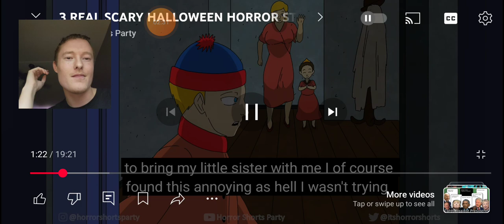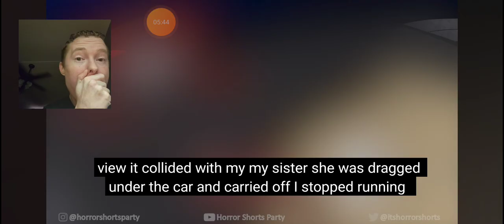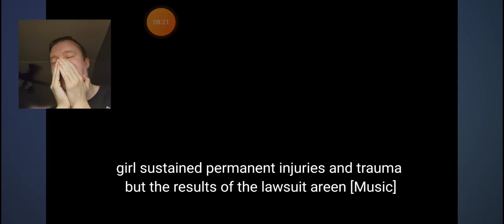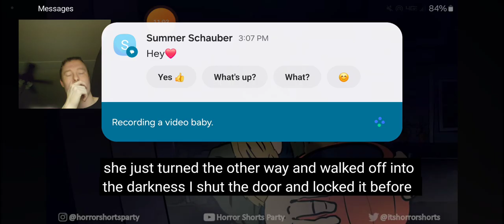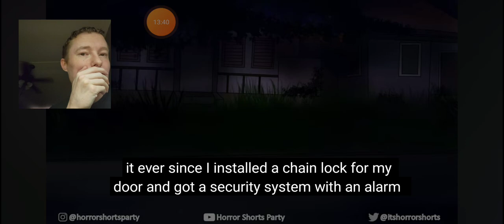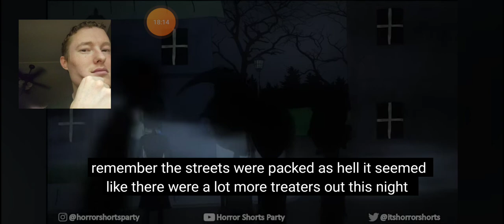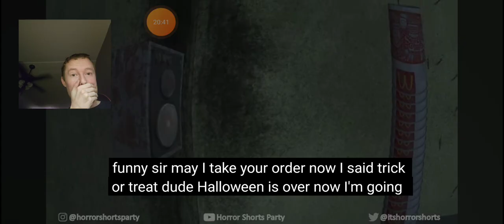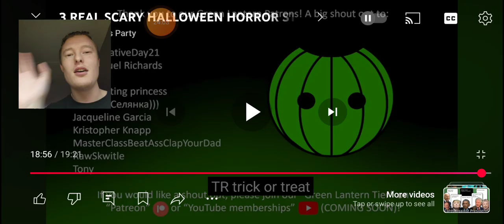3 Real Horror Animations | Horror Shorts Party | These stories were good, but also scared me!! 😱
Hey guys, today we are reacting to some horror animations for Halloween!! The animations were really good but also scared me so badly, I had chills!! Happy Halloween 🎃!